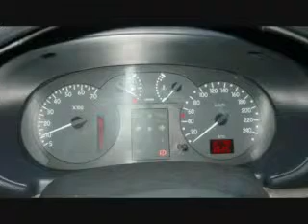ML 51139897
Video Migrado